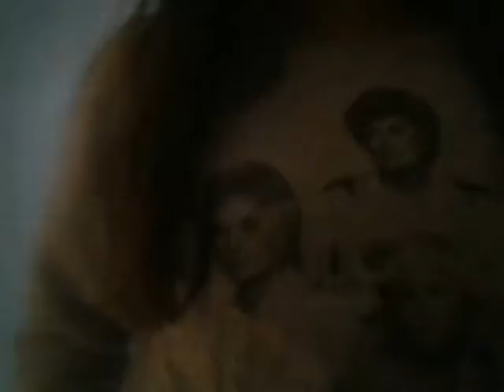scarry doll review